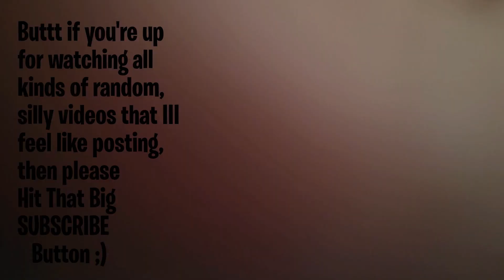REACTION TO The Last Dragon - Final Fight Scene (Taimak vs. Julius Carry)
I didn't know this at the time of filming my reaction but apparently this movie was considered a pastiche. *PASTICHE*  Cool word right? It was definitely outside of my vocabulary of course I consulted Google. Here's a new Word of the Day for you: "A pastiche is a work of visual art, literature, theatre, music, or architecture that imitates the style or character of the work of one or more other artists. Unlike parody, pastiche pays homage to the work it imitates, rather than mocking it."

OH! BTW if you found this video extra enjoyable or delightful, feel free to
Reward Me with a Bubble Tea ➔ ^o^
~ Appreciate youuuu ~